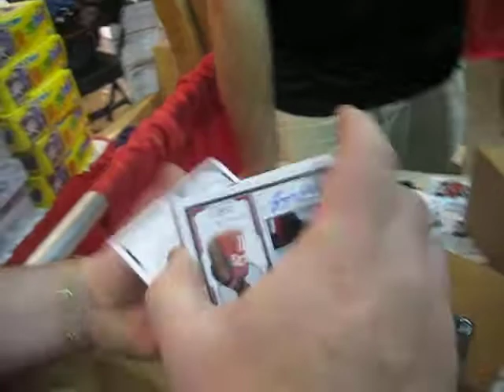Nationals 2010 -- Thursday -- First case of National Treasures Basketball busted!!!!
Patch?!?!?!?!?!?!

SICK NATIONAL TREASURES CASE!! THE FIRST OF THE WEEKEND!

Elan's (thepistonfan) buddy Brett busting!